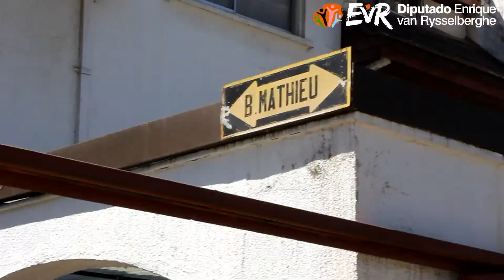Diputado Enrique van Rysselberghe: Testimonio Hernán Angulo, JJVV Barrio Universitario.